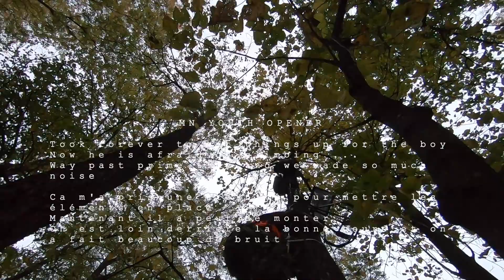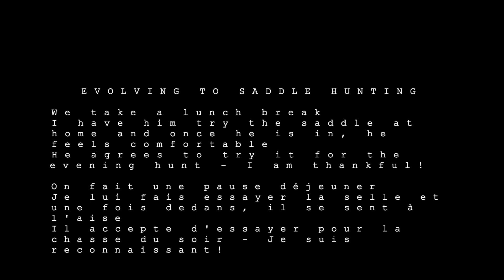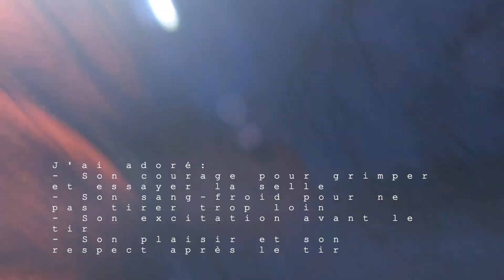Ouverture des jeunes: premier cervidé - MN USA Oct 21 - Deer Youth Opener Success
Join us as Raphael gets his first deer from his first time in a saddle!

Rejoignez nous pour cette ouverture o`Raphael fait son premier cervidé pour sa première utilisation de la selle